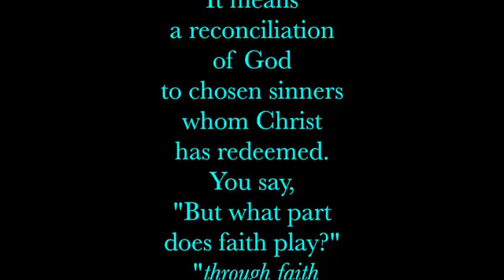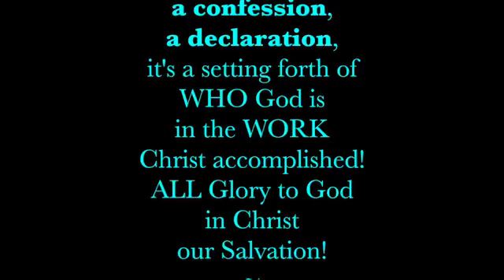Meditations on Christ - Romans 3:25 - Ken Wimer